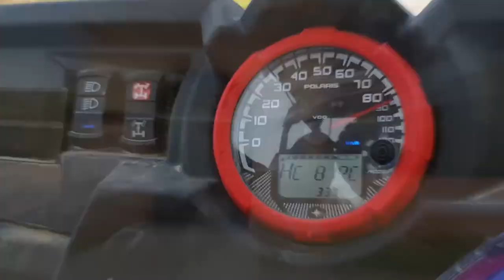Reporte AORTV Dia 2 Ruta los Volcanes, hacia el Pico de Orizaba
EN continuación del reto del día 2 se busca alcanzar el reto de llegar al Pico de Orizaba a m as de 4,250 Mts de altura para luego bajar a Jalcomulco a 400 mts en un par de horas, y en el inter, pasos técnicos y escenarios de foto!!!